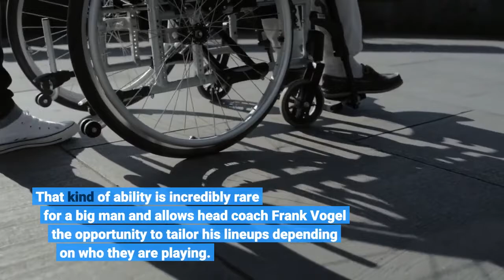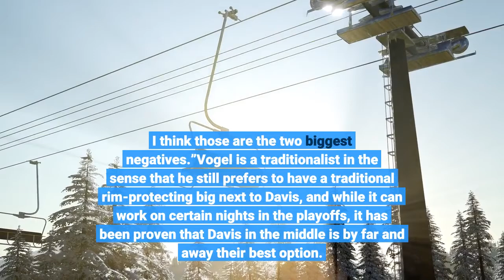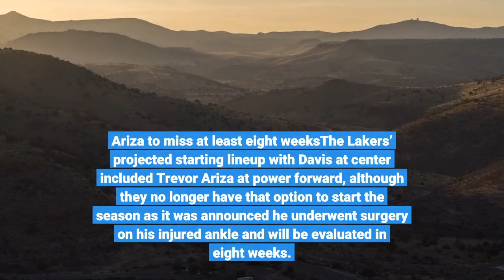Lakers News Frank Vogel Explains Cons Of Anthony Davis At Center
For the past couple of seasons, the Los Angeles Lakers’ ace up their sleeve has been downsizing with Anthony Davis at center. Spacing and versatility are the name of the game in today’s NBA and Davis is uniquely qualified to both defend the rim and out on the perimeter. That kind of ability is incredibly rare for a big man and allows head coach Frank Vogel the opportunity to tailor his lineups depending on who they are playing. So when the Lakers traded for Russell Westbrook, the immediate thought was that Davis would be spending more time at center in order to open up the floor. The star big man himself is expecting to start at the five during the 2021-22 season, but Vogel seems to still have some reservations as he noted some cons of having him there.“Defensive size for one,” Vogel explained. “In particular with Trevor [Ariza] not being in this early part of training camp and Melo being more of a hybrid four, we’re pretty small on the glass. We’re pretty small on the rim protection, so those are a couple negatives.“And I think offensive rebounding support. Obviously, Anthony is getting a lot of the field-goal attempts, we’ve got to get perimeter passing. We’re going to play second-shot offense. We don’t want to just get five guys back every time and get one-shot offense every time down. I think those are the two biggest negatives.”Vogel is a traditionalist in the sense that he still prefers to have a traditional rim-protecting big next to Davis, and while it can work on certain nights in the playoffs, it has been proven that Davis in the middle is by far and away their best option. To be fair, though, the concerns he outlined are valid as the Lakers did lose some size along the perimeter and the roster as a whole is smaller. Despite Vogel’s comments, it is still widely expected that Davis will see an increase in minutes at center, especially if he, LeBron James and Westbrook spend extensive time together. Ariza to miss at least eight weeksThe Lakers’ projected starting lineup with Davis at center included Trevor Ariza at power forward, although they no longer have that option to start the season as it was announced he underwent surgery on his injured ankle and will be evaluated in eight weeks. It’s the best way to watch player interviews, exclusive coverage from events, participate in live shows, and more!